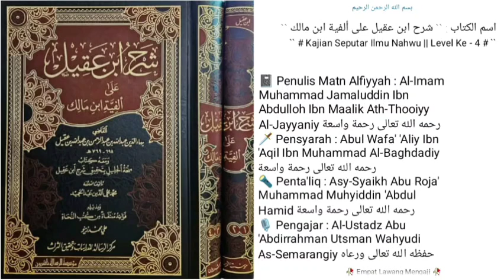Dars Ke - 157 |📓Kitab Syarah Ibn 'Aqil | Bab : dzonna (ظن) dan saudaranya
157. Bab: dzonna dan saudaranya. Contoh untuk qulub seperti ja’ala makna sangka, fi’il qulub ada yg lazim bukan muta’adi seperti jabuna.

kitab Alfiyyah Imam Ibnu Malik 1002 syair bahasa arab